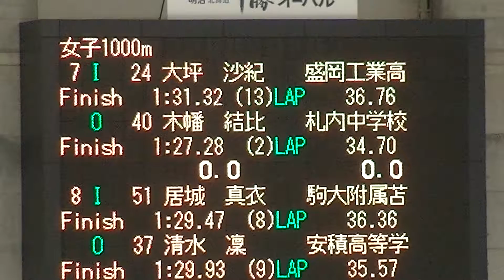2019年11月04 帯広の森競技会 女子1000m 07-08組@8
2019年11月04 帯広の森競技会 女子1000m 07-08組@8

2019 帯広の森競技会 再生リスト一覧

２０１９’ 帯広の森スピードスケート競技会

開催日時
　令和元年 (2019) 11月1日（金）～令和元年 (2019) 11月4日（月）
　監督・主将会議
　　　1日（金）　13時00分より（２Ｆ研修室）
　開場
　　　2日（土）　　　　　　７時００分
　　　3日（日）　　　　　　７時００分
　　　4日（月）　　　　　　７時００分
　公式練習
　　　1日（金）　　　　　　１０時００分～１１時３０分
（トライアル １１時００分から３０分）
　　　2日（土）　　　　　　７時３０分～８時３０分
　　　　　　　　　　　　競技終了後３０分
　　　3日（日）　　　　　　７時３０分～８時３０分
　　　4日（月）　　　　　　７時３０分～８時３０分
　競技開始
　　　2日（土）　　　　　 ９時００分予定
　　　3日（日）　　　　　 ９時００分予定
　　　4日（月）　　　　　 ９時００分予定